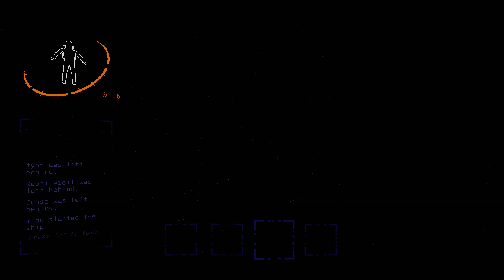Lethal company mix